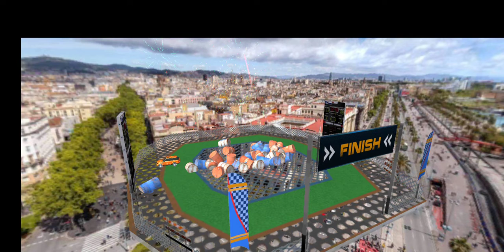Ramp Car Stunts 3d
Ramp Car 3D Game